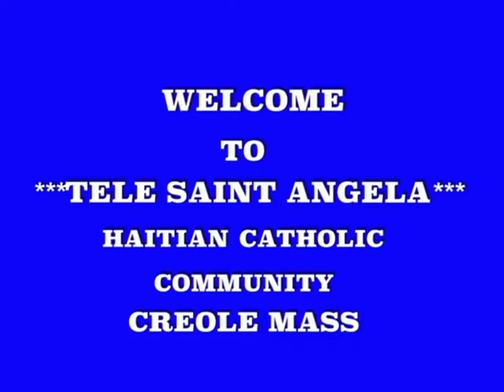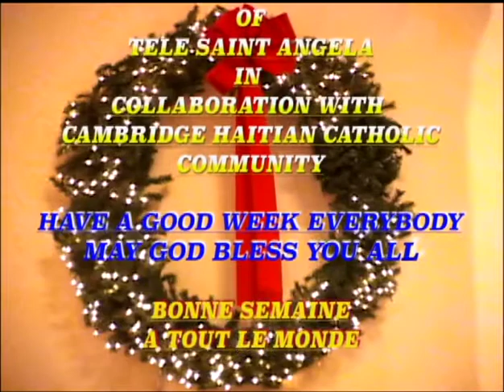Tele Saint Angela creole Mass 281th : HAITIAN Catholic Community Cambridge